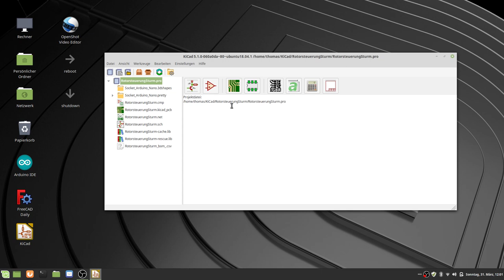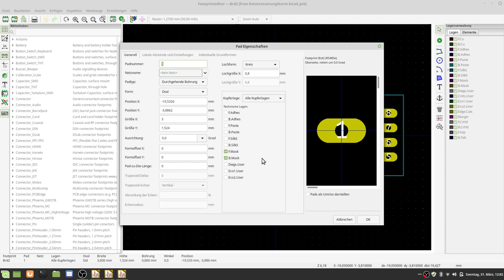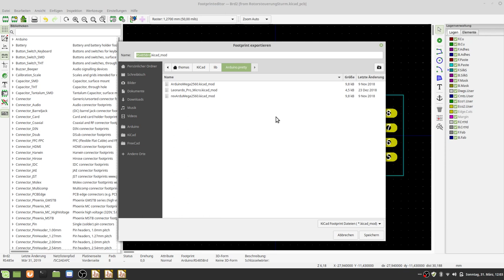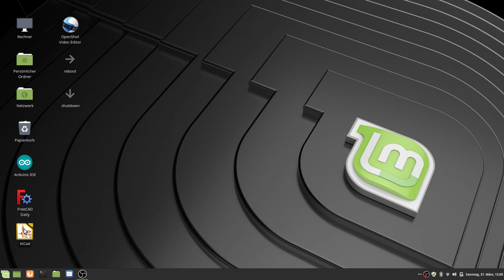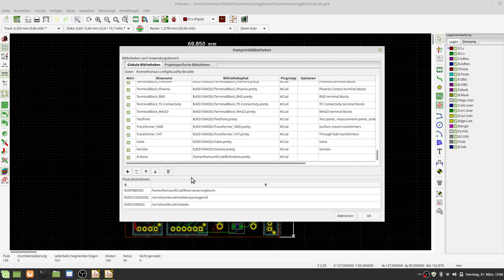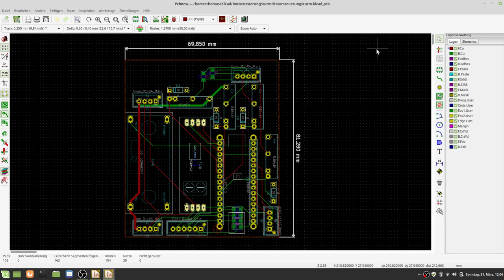Kicad 5.1.0 Tutorial Teil 21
Exportieren von Footprints aus Projekten von dritten in eigene Bibliotheken